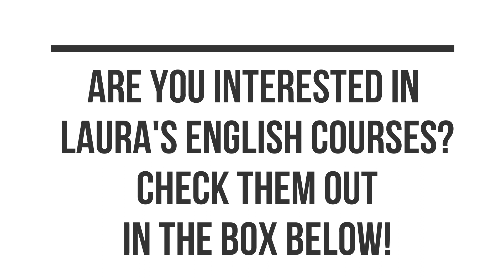Language Learning Tips from the Language Mentor📘 Interview with Laura Maliszewska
Today, I am delighted to announce, that I did a short interview with the most positive and amazing YouTuber out there, Laura Maliszewska!
She is a content creator, English tutor/mentor, businesswoman and she speaks 4 languages!

We talked about language learning tips and her language journey.

If you are interested in her new American Academy or Advanced English Grammar Course, you can find her

or write a question in the comments.
Do you want to help this channel to grow?
Many thanks! xxx

Universities I went to:
University of Bedfordshire: BSc (Hons) Psychology
Anglia Ruskin University: MSc (Hons) Consumer Psychology